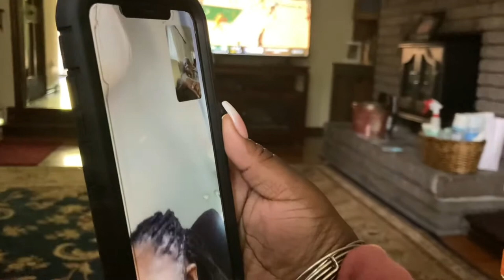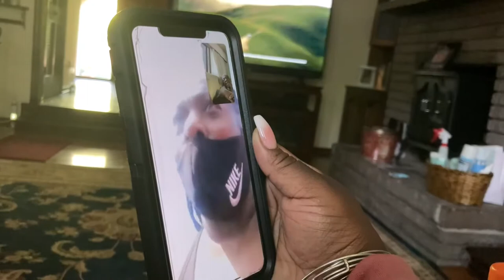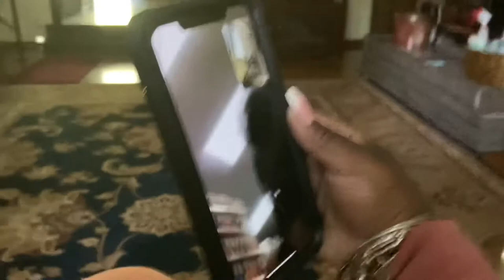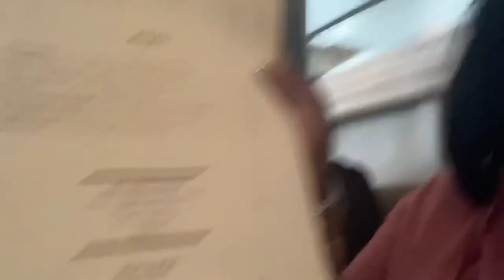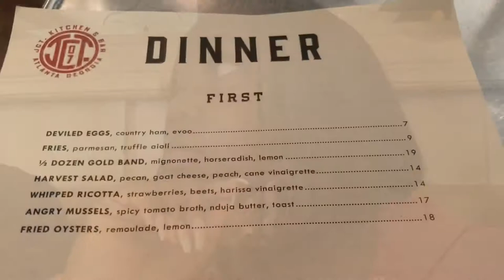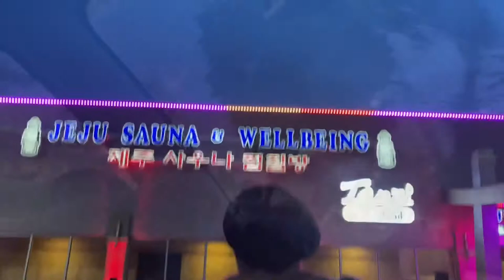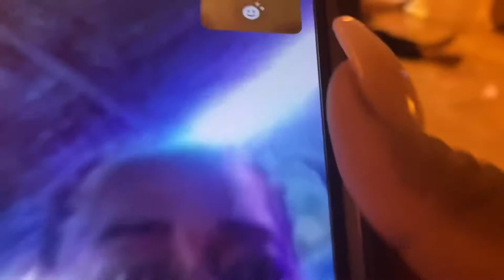ATLANTA VLOG | DAY 3 | SLEEP | JCT KITCHEN | GRANDPARENTS | JEJU SAUNA & WELLBEING💕